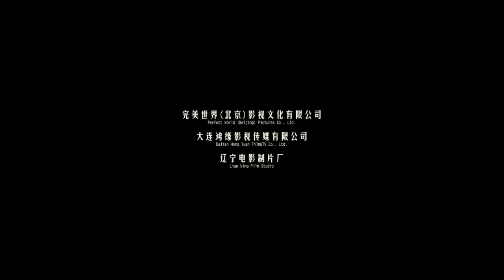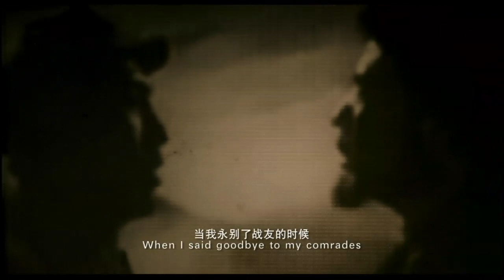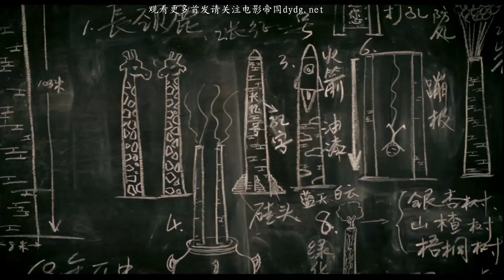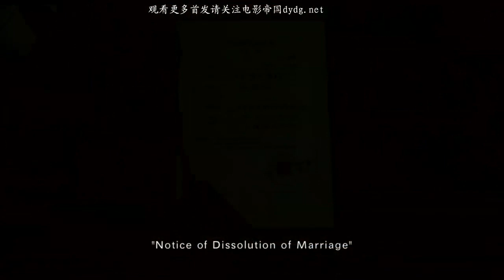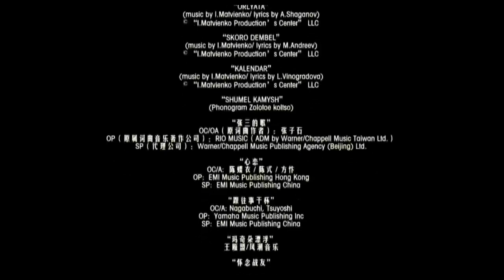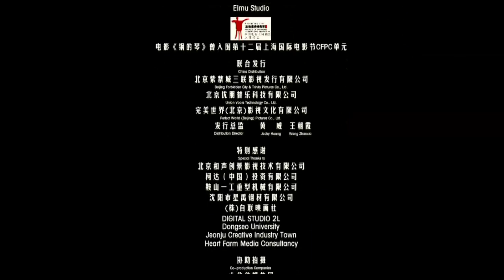电影 钢的琴 王千源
主演王千源于2010年凭此片获得东京影帝